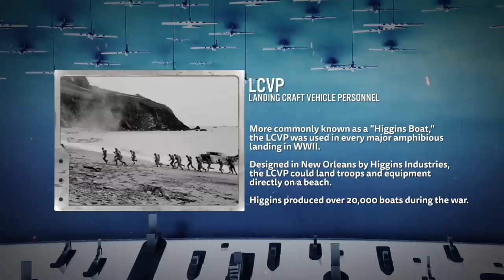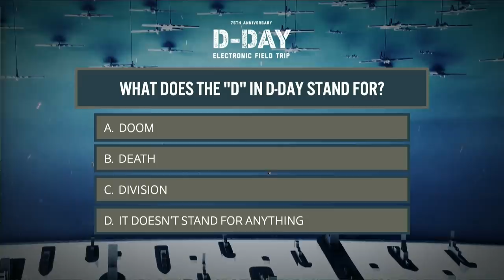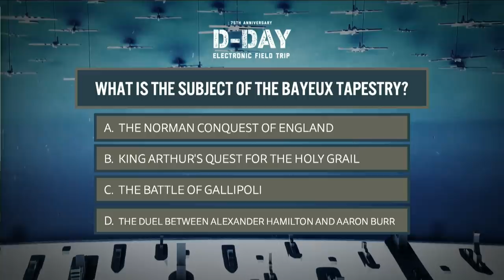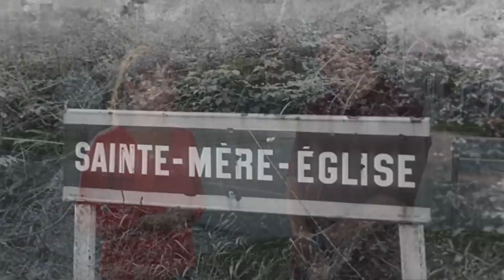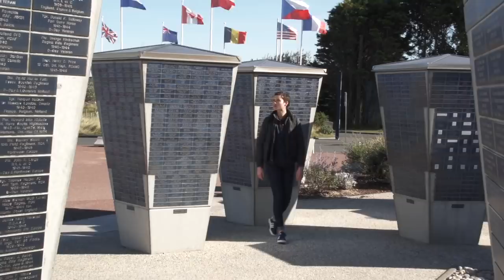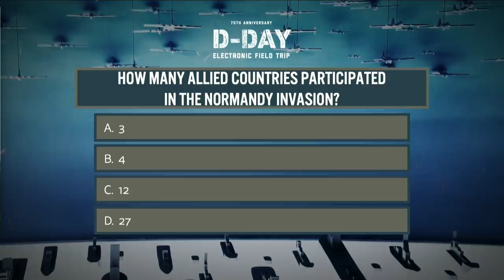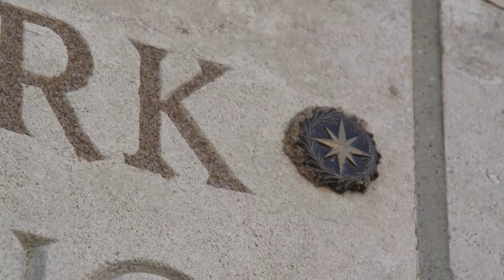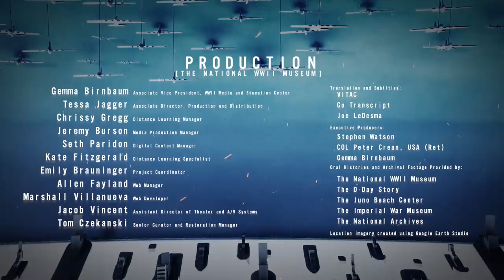75th Anniversary of D-Day Electronic Field Trip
Commemorate the 75th anniversary of D-Day and embark on a virtual transatlantic adventure to the sites where D-Day history was made. Guided by student reporters from the United States, England, Canada, and France, this journey provides insights into the greatest amphibious invasion in history, in only one hour.

Discover the lessons and legacies of Operation Overlord, explore the coast of southern England and the iconic invasion sites in Normandy, France, and participate in a special remembrance at the American Cemetery at Omaha Beach.

Perfect for grades 7-12.